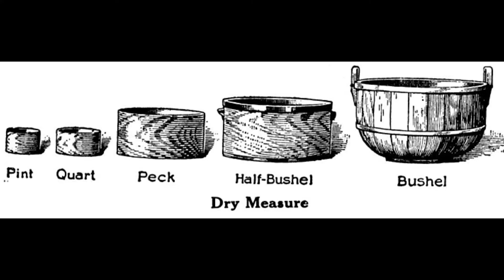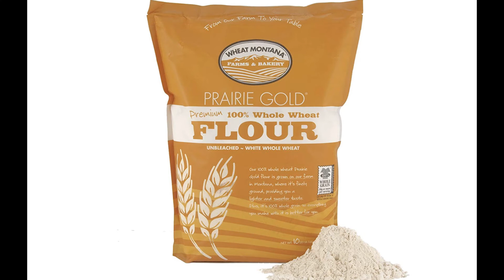Top 10 Montana Ag Commodoties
Farms and ranches take up the majority of this beautiful state. Here's the 10 most common Ag products that Montana Produces.Facebook